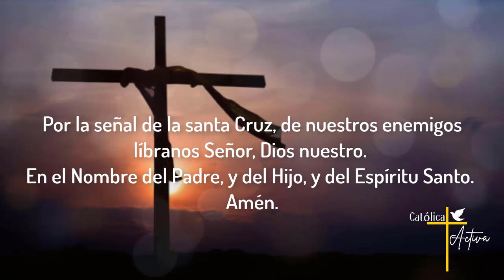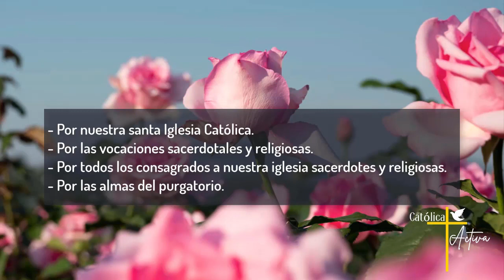🌹 Santo Rosario de hoy - Misterios Gozosos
Santo Rosario de Hoy - Sábado 28 de Octubre 2023 - Misterios Gozosos.